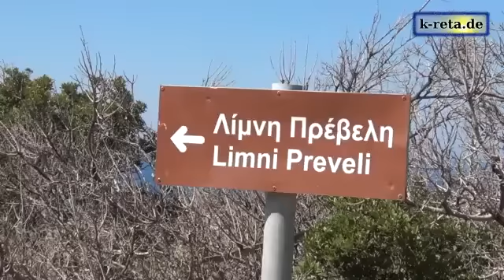Kreta Rundreise 2012 - Tag 7 - ich cruise